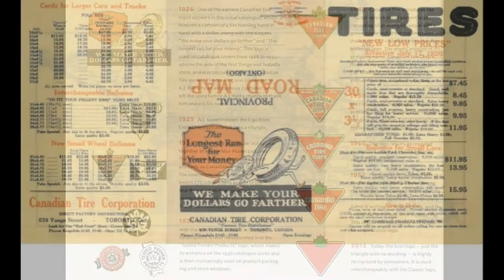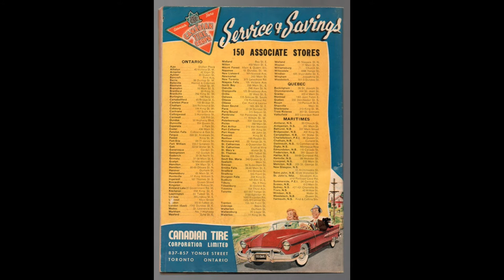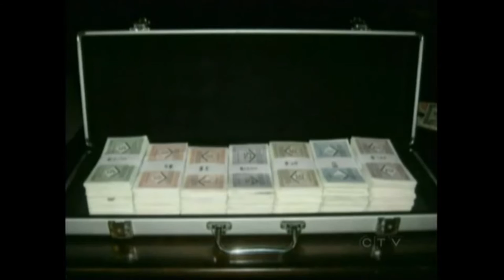History of Canadian Tire - Canadian Retail Retrospect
This is a historical tribute to the iconic Canadian Tire LTD. This is the first in an on going series of retrospects looking into stores in Canada. I hope you enjoy the video and I invite you to share your favourite Canadian Tire memory in the comments bellow. I was not paid by CT to do this video of course, I'm just a guy doing a thing on the youtube.

for the information and used the google to come up with everything else.

Special thanks to Canadian Tire for probably not getting mad at me for filming in their location :)